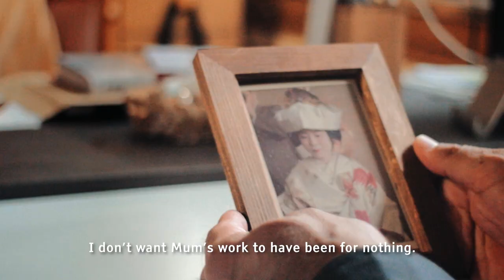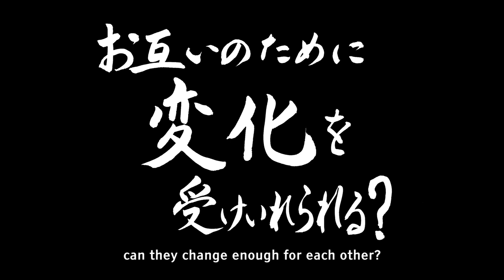Impossible to Imagine movie trailer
Streaming on Amazon Prime in the US, UK, Canada, and Japan
Streaming on Google Play on UK, Australia, New Zealand and Japan.

Now with French subtitles!!

京都で呉服店を営む女性は経営難に苦戦していた。このまま時代とともに伝統が失われていくのか？そこにハーフの日本人のアドバイザーが現れビジネスモデルを外国人観光客向けに変えるようにアドバイスをするのだが…しだいに惹かれ二人。伝統を守りたい彼女と変化を求める彼…食い違う意見。お互いがどこまでお互いのために変われるのか？

A traditional, Kyoto woman runs a failing, kimono business and the biracial entrepreneur who comes to help keep it solvent. Along the way they fall in love but his need for change clashes with her desire for the world to stay the same. In the end, can they change enough for the other?

Set in 2018, Impossible to Imagine is a film that explores issues around identity, and how Japan is struggling to adapt and become more inclusive in the modern era even in the face of rapid depopulation.

Featuring beautiful tracks from Australian/Japanese composer, Hanako Ward, and a gorgeous theme song by Jeremy Lim and Sachie Sunaga, this is a film that aims to slip into your heart, and then make you think.